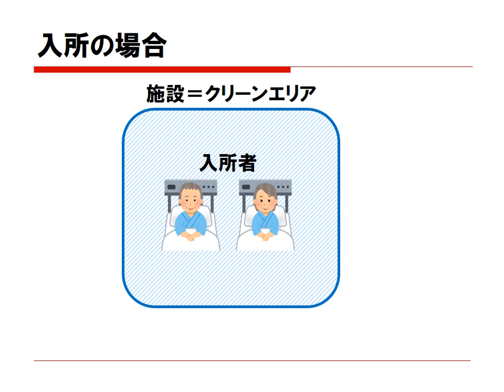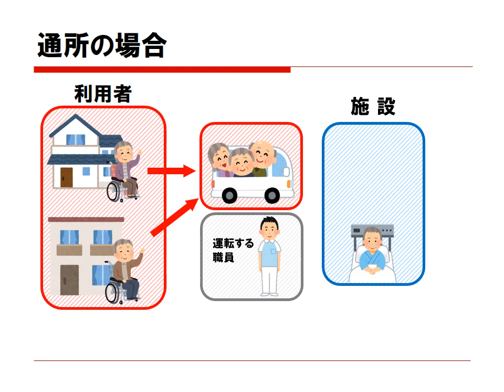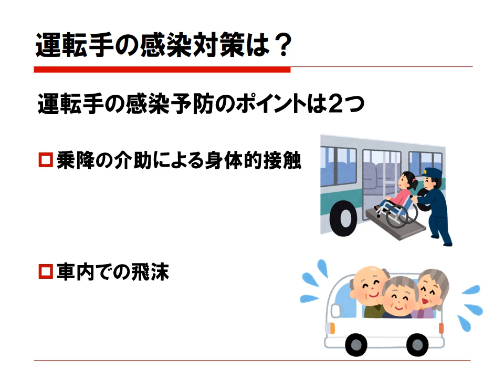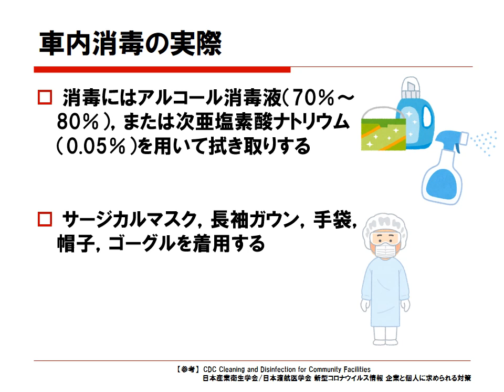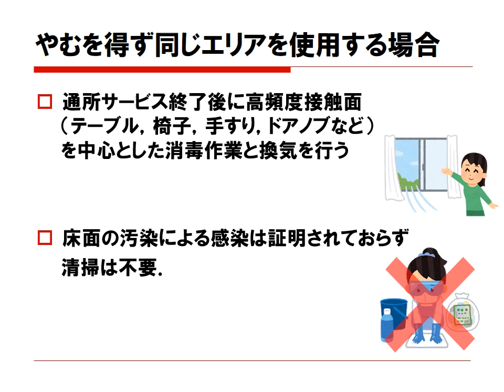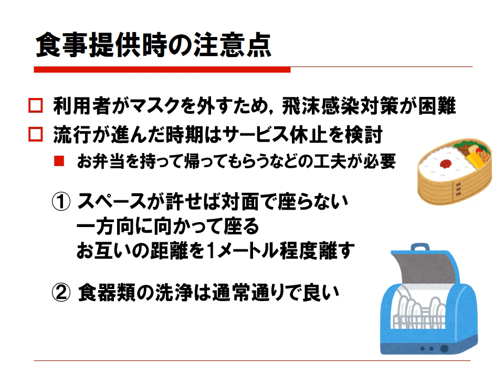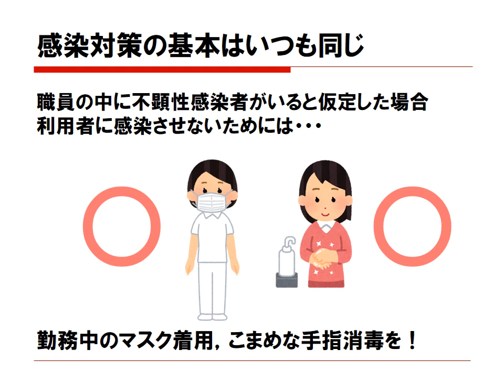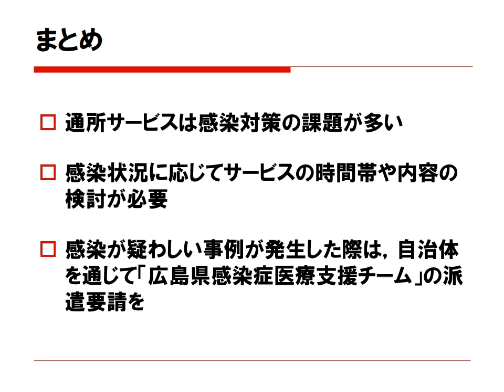通所サービスにおける新型コロナウイルス感染症対策 【広島県】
通所サービスに勤務する者が新型コロナウイルス感染症対策について正しく理解し、実践していただくため、研修素材を動画配信する。

【内容】
① サービス利用者の送迎車における感染対策
② サービス提供時における感染対策 等